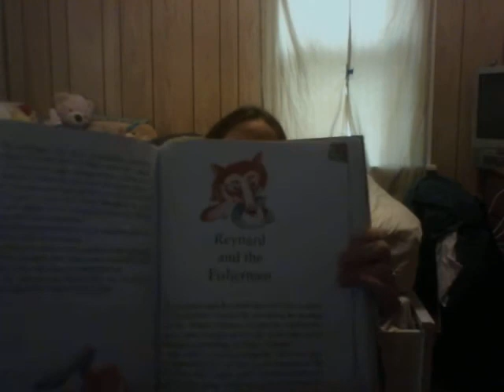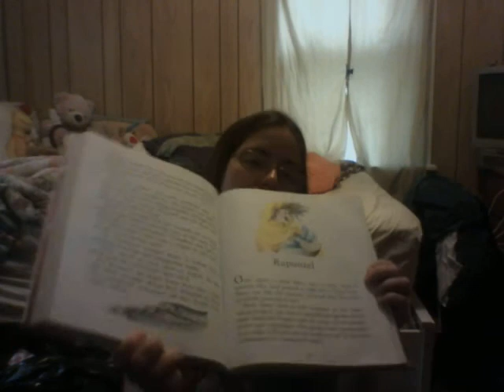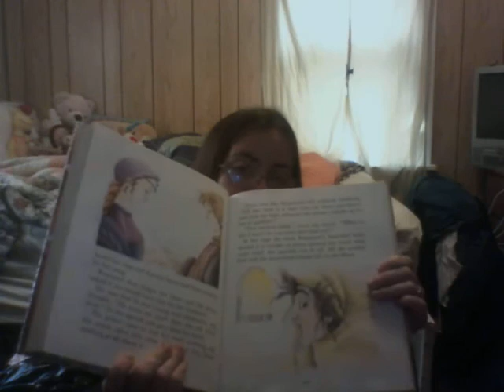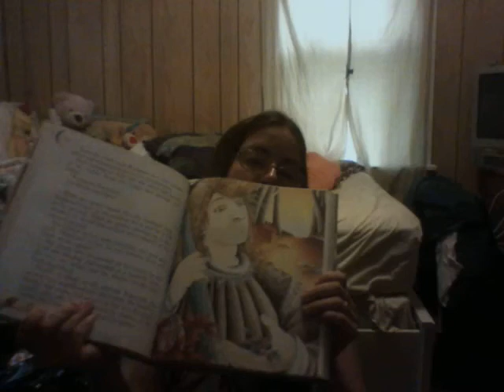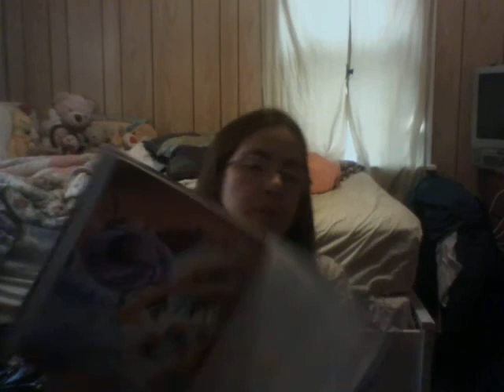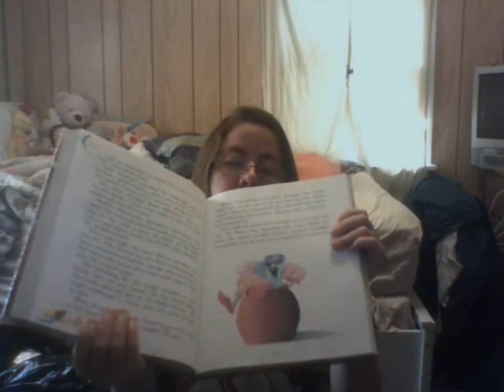8/2/2020 Karina, I Love You!!!!!!!!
A Year Full of Stories. 366 Days of Story and Rhyme By Georgie Adams, Illustrated by Selina Young Air

A Treasury Of Fairy Tails
Illustrated by, Annie-Claude Martain

- Reynard and The Fisherman
- Rapunzel
- Ali Baba and The Forty Thieves

Bedtime Songs